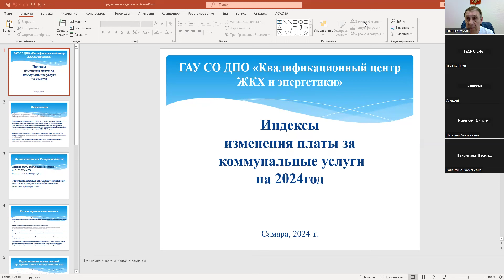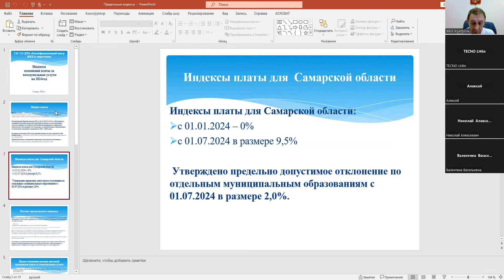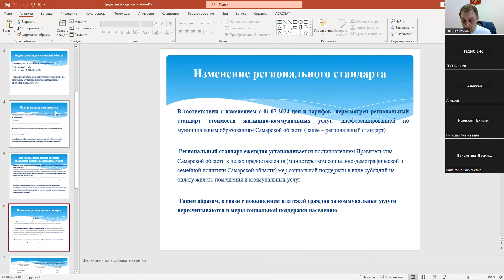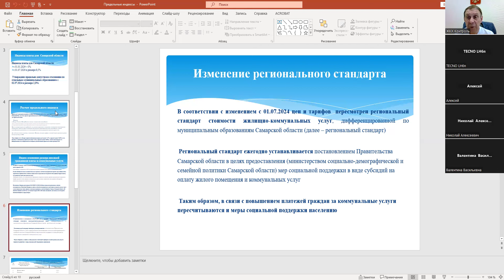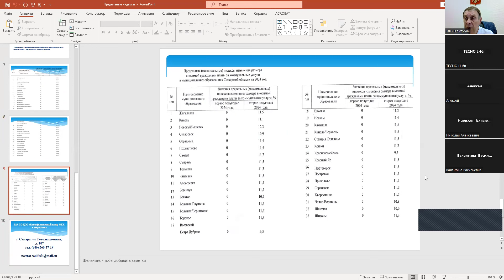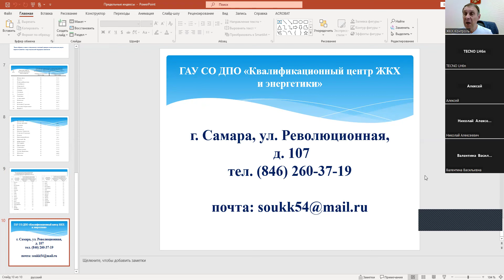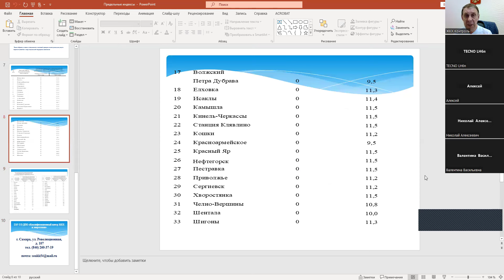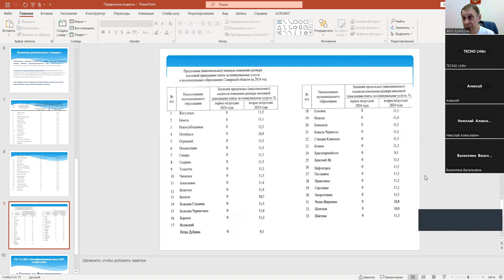Индексы изменения платы граждан за коммунальные услуги в 2024 году